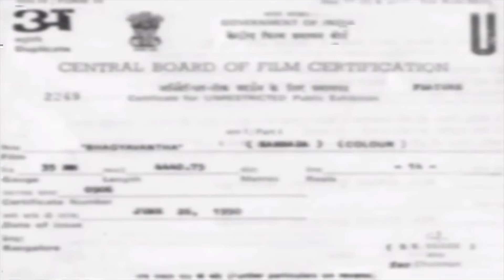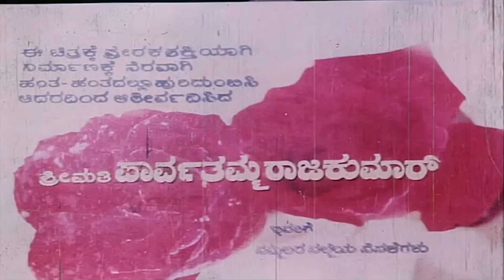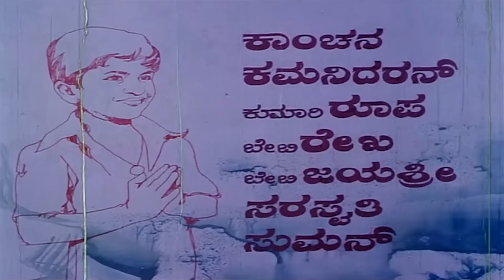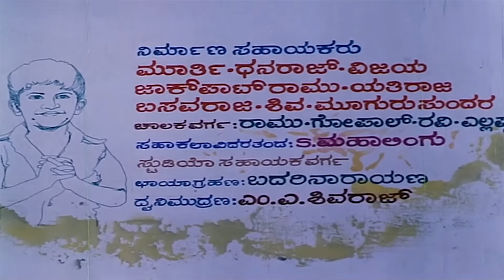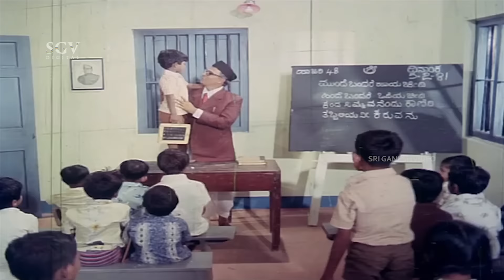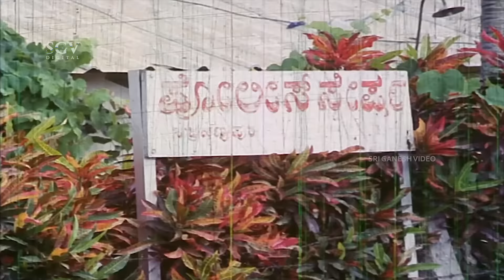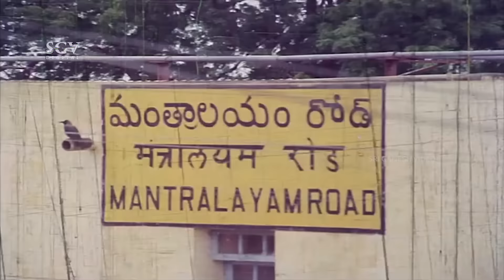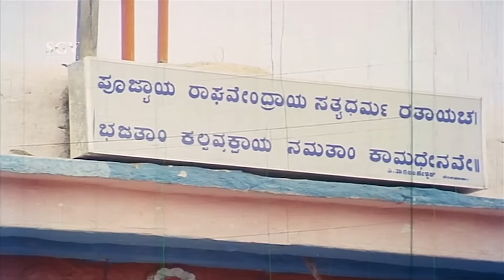Bhagyavantha – ಭಾಗ್ಯವಂತ | Kannada Full HD Movie | Puneeth Rajkumar | Jai Jagadish | K S Ashwath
Watch Puneeth Rajkumar, Jai Jagadish & K S Ashwath playing lead role from the Bhagyavantha Old Film, Bhagyavantha Kannada Full HD Movie. On SGV Digital - Kannada Full Movies YouTube Channel.

Starring : PuneethRajkumar (Master Lohith), Jai Jagadish, K S Ashwath, T N Balakrishna, Aarathi, Kanchana, Kamanidaran, Kumari Roopa, Baby Rekha, Baby Jayashree, Saraswathi, Suman, Ellappa, Bhatti Mahadevappa, Kunigal Ramanath, Bheema Rao, Pranavamurthy, Dr Rajkumar (GN), Thoogudeepa Srinivas (GN)

Director : B S Ranga
Banner : Nirupama Art Combines
Producer : S A Govindaraj, V Bharath Raju
Story : B S Ranga (Remake of Maa Gopi (Telugu) (1954))
Screenplay : B S Ranga
Dialogue : Chi Udayashankar
Lyrics : Chi Udayashankar
Year : 1981

1) Baana Daariyalli Song || Master Lohith || Chi Udayashankar

2) Amma Seethamma Song || Poornachandra, Master Lohith || Chi Udayashankar

3) Nagu Kanda Song || Kumari Jyothi || Chi Udayashankar

4) Thilidavaro Moodaro Song || Dr Rajkumar || Chi Udayashankar

5) Guruvara Banthamma Song || Dr Rajkumar || Chi Udayashankar

Bhagyavantha – ಭಾಗ್ಯವಂತ1981*SGV